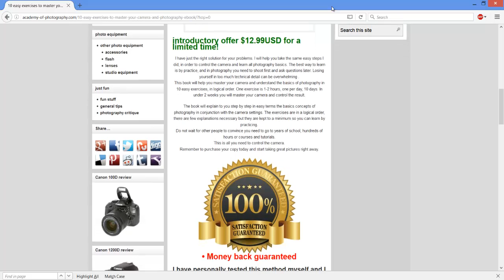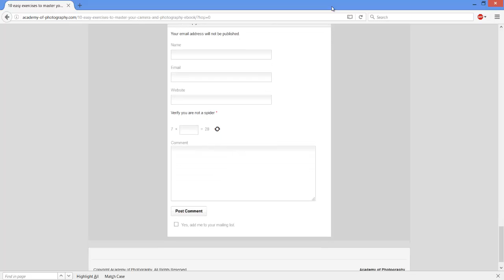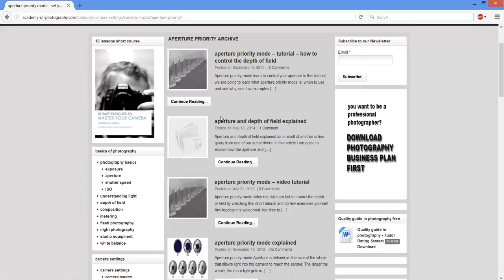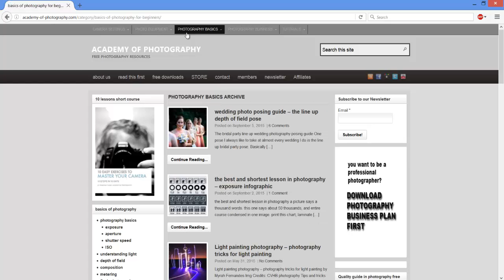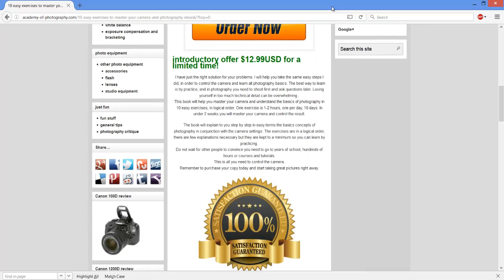Academy Of Photography Review | SCAM OR LEGIT?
Academy of Photography Review
Hello guest!
We can understand why you are here. You are tempted to go for Academy of Photography after reading about it on the Internet. And, you want to get expert opinion with regard to its reliability. If our observation is right, we welcome you to a website which gets regularly updated with impartial reviews of the products which come into the market on a daily basis.
Today, we have posted our test results for Academy of Photography, a system which has been launched in the market with claims which are capable of scaring away an educated consumer from buying Academy of Photography.
Academy of Photography Overview:
The attempt directed to acquiring a product which is capable of offering instant and reliable results would definitely take you to Academy of Photography. When combined with elegance of design and cost-effectiveness, Academy of Photography is sure to be the first among your favorites.
The number of thank you notes really amazed us. Most of the customers had only good things to say about Academy of Photography. At first, I have thought that if Academy of Photography is a scam or not. Then I decided to earn a comprehensive research before purchasing. I perhaps have read throughout 100 reviews relating to Academy of Photography. Really, there was no bad review possibly even one. According to these reviews all Academy of Photography users was pleased by using it. I will be able to responsibly say that Academy of Photography is simply not a scam and really helped me a lot. You can check over again the website of Academy of Photography below.
Moreover, make sure that you’ll be protected by their 60-day 100 % satisfaction and Money back guarantee. If you aren’t satisfied through Academy of Photography it is easy to receive your money. 100% Refund is a very good evidence implies that Academy of Photography works! And Academy of Photography is not a scam. So checking out the Academy of Photography will be risk 100 % free.
The price is in addition not an excess of if you consider the project Academy of Photography will do. I i am certain also you feel the exact same way anways, i do now and even return these to leave a beneficial feedback that will other shoppers decide.
Pro’s:
Great savings of time and money are the greatest benefits which would be yours if you decide to opt for Academy of Photography. The step by step instructions are clear and easy to follow, even for beginners. And, downloading Academy of Photography would not consume even an hour of your precious time.
Con’s
No cons have been reported of Academy of Photography until now. All the testing and user reviews show that Academy of Photography is legitimate to use and even strongly preferred by My-Review.net. Academy of Photography grants full customer support for 7/24/365, Moreover, features, credibility and even Academy of Photography’s being user friendly are positively satisfied via the buyers.
Where to Buy Academy of Photography?
If this review has succeeded in convincing you that Academy of Photography is an ideal choice, you can download it from here. Our partnership with other suppliers of Academy of Photography makes sure that you are offered an opportunity to compare prices offered by our competitors. However, we are quite confident ours is sure to be the best deal. We offer great bonuses along with Academy of Photography which are sure to help you master it within no time. This is in addition to the warranty and other great offers the manufacturer has in store for you. With the risk-free money back guarantee, you have nothing to lose, but lot to win. We are sure, a one-time trial of Academy of Photography would make it your all-time favorite.
This is sure to be a concern for consumers while planning to go for Academy of Photography. But, the fact is that Academy of Photography is a product with a strong customer base and the lowest refund rate in comparison with all its competitors.
The Bottom Line:
We confidently recommend Academy of Photography to anyone who is looking for an item which combines clarity of instructions and affordability. Our attempt to lower the rate of Academy of Photography was met with a miserable failure when we tested its reliability.
Go ahead; enjoy the great savings we have reserved just for a few who are able to make a purchase within one week